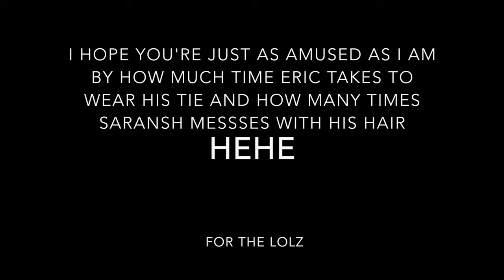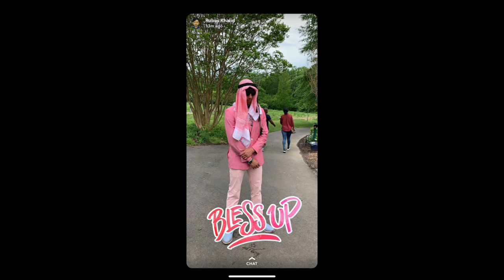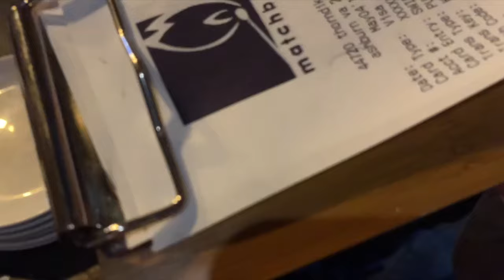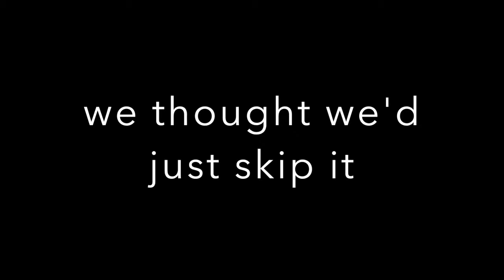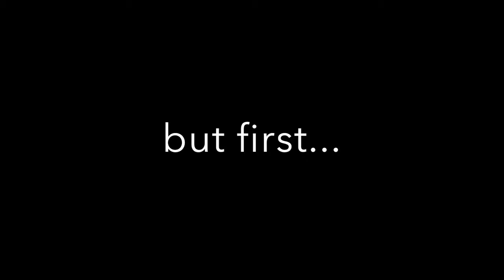Part One: Brown Town Brodies Senior Prom 2019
Broad Run High School Prom 2019. May 5th, 2019
Brown Town Brodies, Quest, & Senior Sisters

-Ashburn Virginia